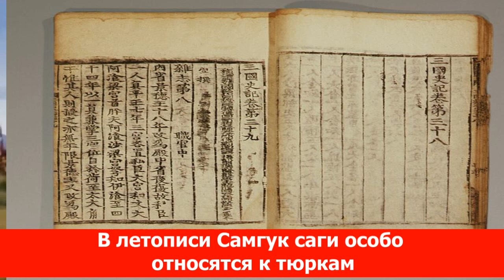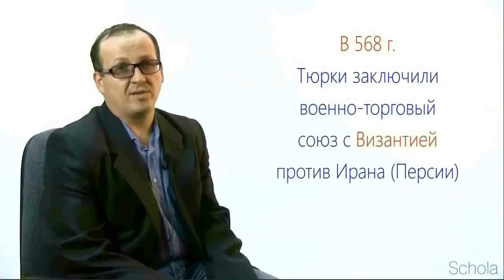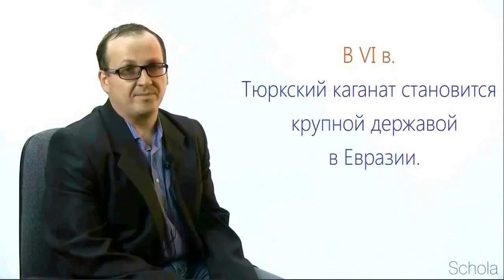Корейский профессор Казахи присоединили Корею в 6 веке к Тюркскому Каганату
В СССР об этом молчали. Часть нашей истории переписали под других народов, а другую умолчали.
Чтобы тюркам казахам нечем было гордиться. Чтобы легче было ассимилировать и искоренить тюркский этнос в СССР.
По переписи населения 1897 года казахов больше узбеков в 6 раз!!!
Киргиз-кайсаки - 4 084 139 человек, узбеки - 726 534 человека. По близким нам узбекам, можно определить, сколько нас было бы если бы казахов не захватила Российская империя и СССР.
4084139/726534 = 5,62 раза казахов было больше узбеков.
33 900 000 узбеков *  5,62 = 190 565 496 казахов должно было быть сейчас.

В 554 году при Мукан-кагане северная часть Корейского полуострова стала частью Тюркского каганата, крупнейшей империей в истории из всех существовавших до появления в XIII веке империи Чингисхана. Тюрки последовательно разбив Жужаньский каганат, киданей и сильнейшие китайские империи Бей Ци и Северная Чжоу уходят на завоевание Ирана. В этих благоприятных условиях и заключенном союзе с тюрками корейцы постепенно усиливают свое государство и влияние в регионе. На рубеже VI и VII веков данник Тюркского каганата китайское государство Северная Чжоу при поддержке тюрок уничтожают и поглощают другое китайское государство Бей Ци, образовав империю Суй. В 596 году суйский (китайский) посол потребовал от Когурё разрыва всех союзов с тюрками, что корейцы сделать не могли. Это приводит к Когурёско-суйским войнам при поддержке корейцев тюркской армией.
Китайцы, корейцы заимствовали у тюрок военную металлургию, культуру и военное искусство.
Вот такие мы "варвары-кочевники"